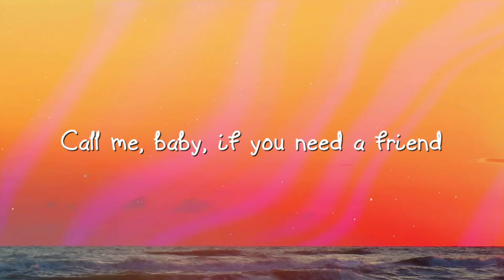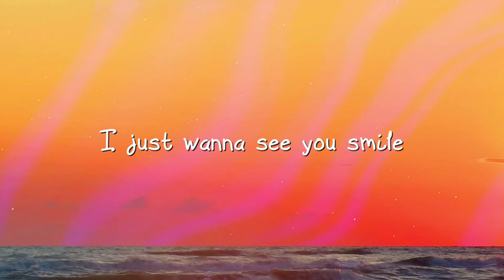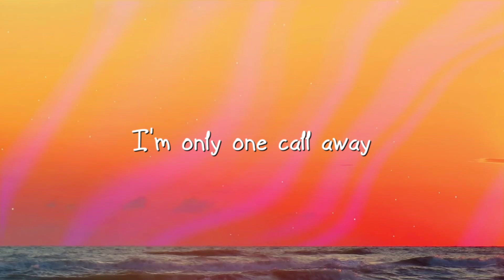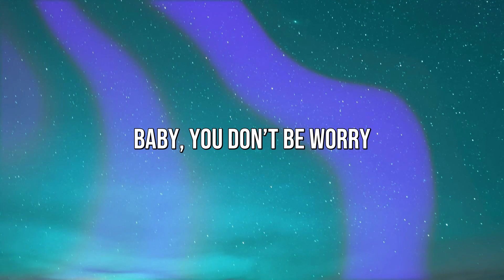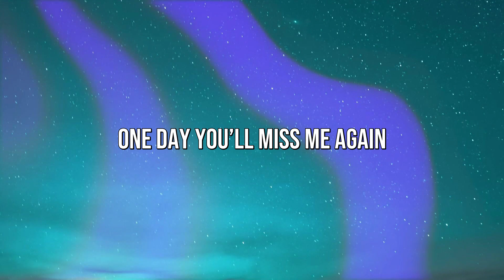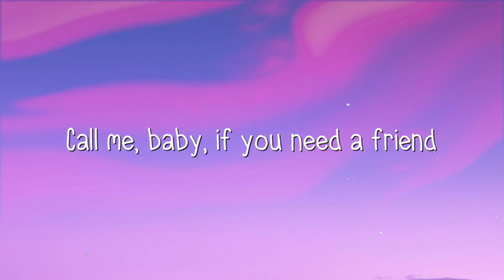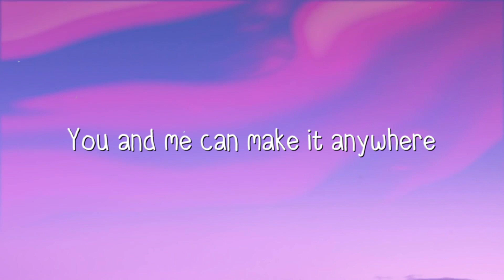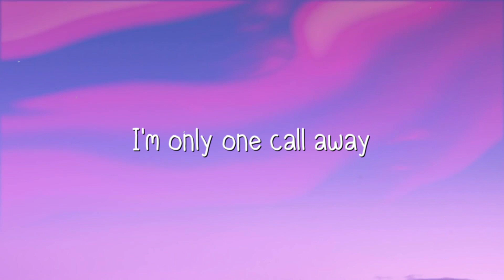One Call Away - Charlie Puth |With Lyric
One Call Away - Charlie Puth |With Lyric| 🎙  One Call Away - Charlie Puth |With Lyric| 🎙